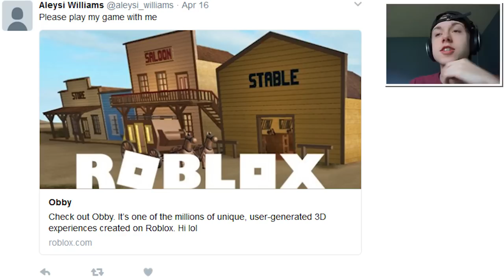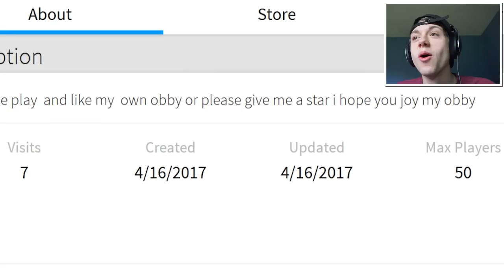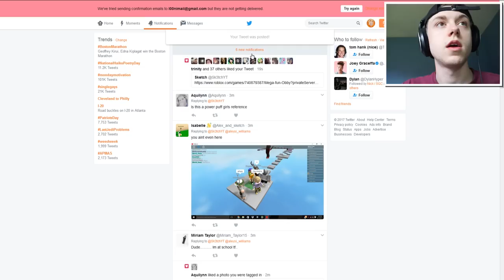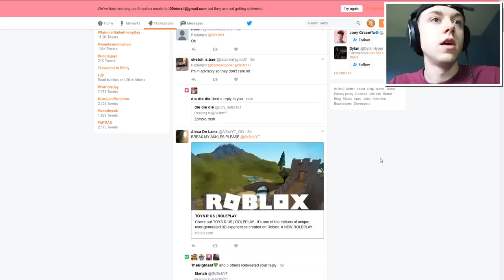PLEASE PLAY MY GAME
Usually I play ROBLOX, What is ROBLOX? ROBLOX is a online, kid friendly virtual playground and workshop, where kids of all ages can safely interact, create, have fun, and learn. It’s unique in that practically everything on ROBLOX is designed and constructed by members of the community. ROBLOX is designed for 8 to 18 year olds, but it is open to people of all ages. Each player starts by choosing an avatar and giving it an identity. They can then explore ROBLOX — interacting with others by chatting, playing games, or collaborating on creative projects. Each player is also given their own piece of undeveloped real estate along with a virtual toolbox with which to design and build anything — be it a navigable skyscraper, a working helicopter, a giant pinball machine, a multiplayer “Capture the Flag” game or some other, yet­to­be­dreamed-up creation. There is no cost for this first plot of virtual land. By participating and by building cool stuff, ROBLOX members can earn specialty badges as well as ROBLOX dollars (“ROBUX”). In turn, they can shop the online catalog to purchase avatar clothing and accessories as well as premium building materials, interactive components, and working mechanisms.

Join Sketch in his Roblox Adventures as he plays various Roblox games, goes to the Roblox Hospital, online dates in Roblox, gets married, launches into space, casts magic spells, plunder pirate ships, discover strange worlds, stranger things like spooky clowns or robot dinosaurs! or maybe uncover ancient frozen caves below the earths surface. Nothing is Impossible!

no swearing will be found here, people of all ages may enjoy